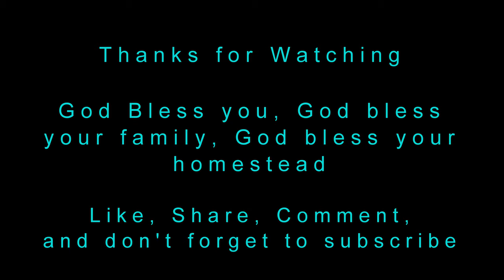sun joe TJ604E unboxing, assembly, usage in loomy soil, medium clay, heavy clay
I upgraded from the smaller sun joe tiller I bought last year to the sun joe tj604e and in this video I do the unboxing, and usage in loomy raised garden beds, medium clay soil, and heavy clay soil. I wanted the wider width and more amps to expand my garden into some heavy clay soil areas It seems it is going to work just as well as the smaller one only take even less time.

sunjoe tj604e 16" 13.5 amp
sunjoe tj602e 12" 8 amp